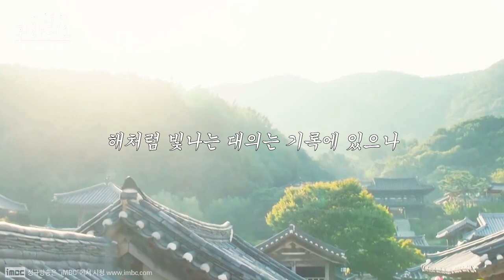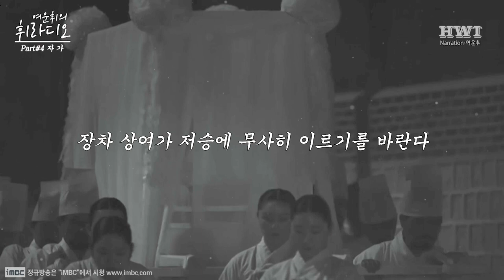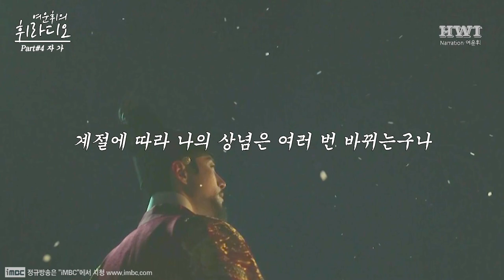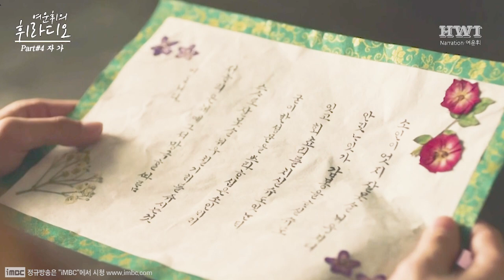"신첩은 정일품 빈이 되기를 원한 적 없사옵니다.." 정조 이산이 사랑하는 의빈이자 성덕임에게 남긴 실제 마지막 비밀 편지의 내용!!😥💖┃옷소매 붉은 끝동 Part.4 자가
[💖The Red Sleeve Narration MV Part4자가] 정조 어제비문을 통해 알아 본 정조의 사랑이야기